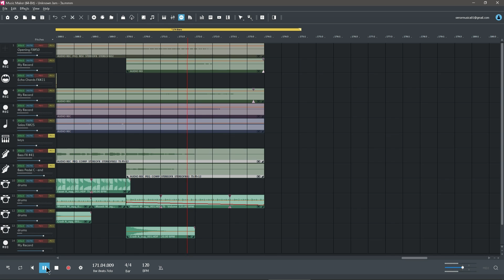MAGIX Unknown Jam 3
After getting some pro music software for the first time in about 15 years, I figured I should put the "musica" back into SenorMusica with some actual music content (other than playing drums in ARK or those 3 music maker jam videos) XD

I'm bad at naming songs, so usually the file name codes is what they get. If anyone has suggestions, I'm open to them.

Track made with:
MAGIX Music Maker Pro 2022 edition
Zoom G1 Four FX processor
Tascam DP-008EX mixing board
Gibson Les Paul Special Model Electric Guitar.

[[ Oddly enough, I had the 2003 edition of this same program, but back then it didn't have the soundpools (loops) or the ability to record MIDI and live audio ]]